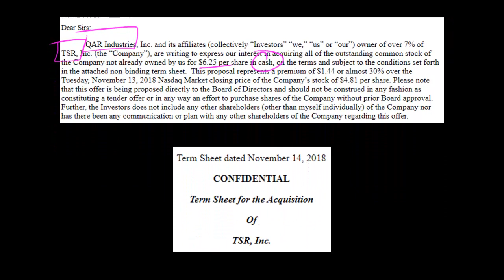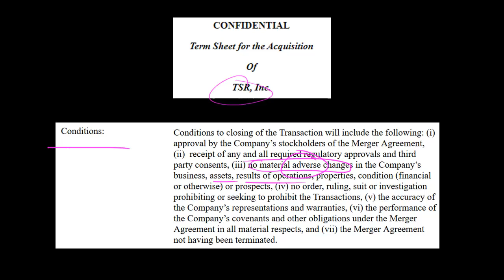Material Adverse Event Clause (Mergers and Acquisitions)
In the context of mergers and acquisitions, a material adverse event clause gives the buyer a chance to walk away from a deal if something bad happens to the target firm (e.g., the target firm gets hit with a multibillion dollar lawsuit for environmental damages) prior to the closing of the deal.

If you'd like to see the material adverse event clause from the example presented in the video,
ACCESS INDEX OF VIDEOS
CONNECT WITH EDSPIRA
CONNECT WITH MICHAEL
ABOUT EDSPIRA AND ITS CREATOR